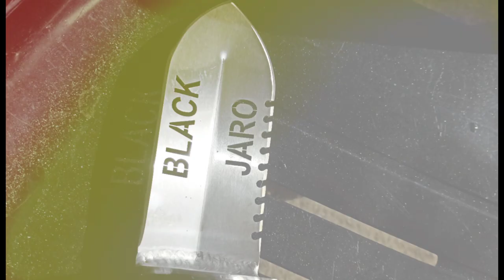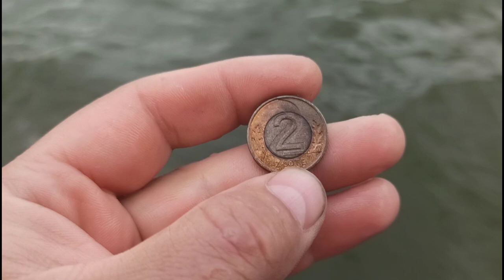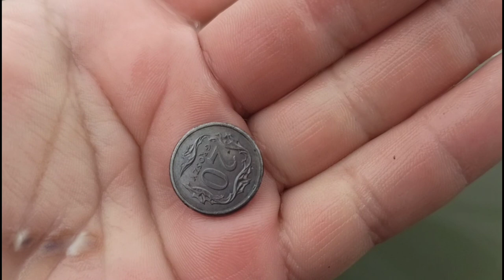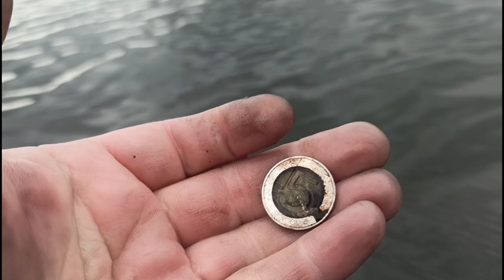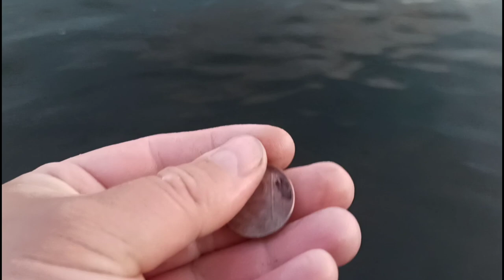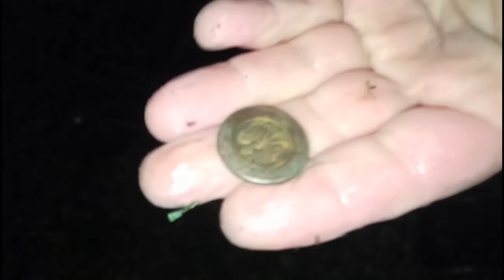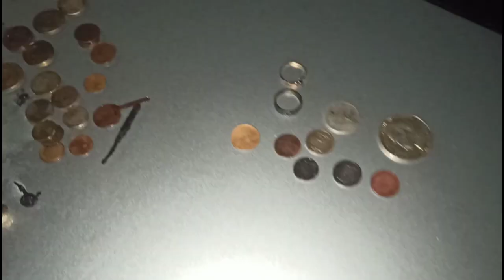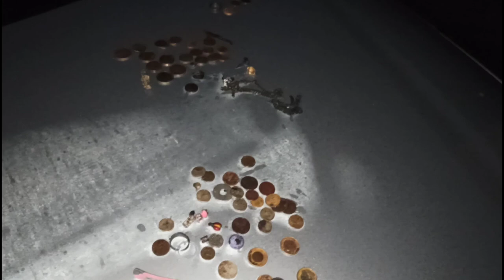EQUINOX VS GARRETT ZŁOTO!!! MNÓSTWO SREBRA SZOK